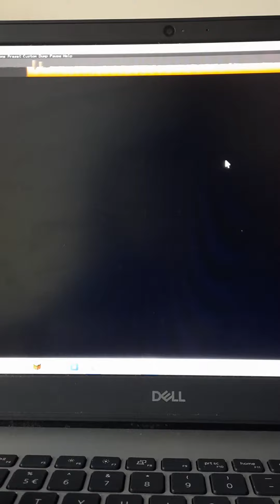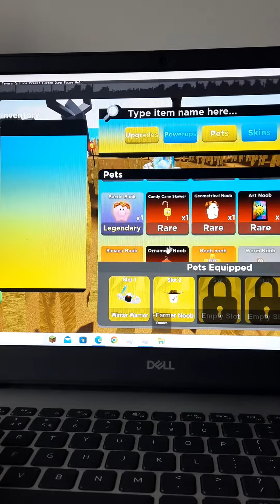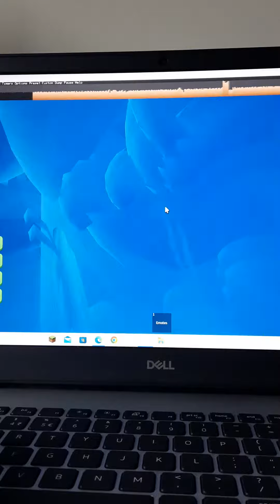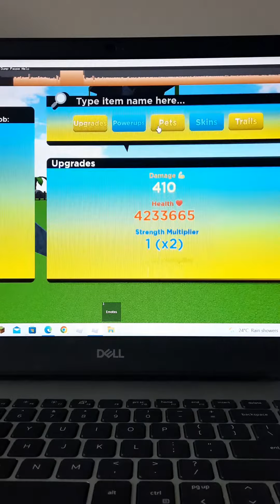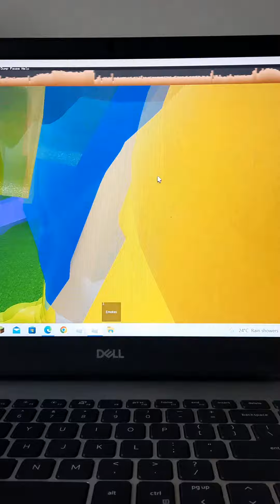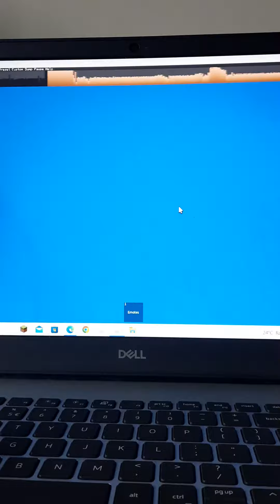playing differnt games robloxs part 2